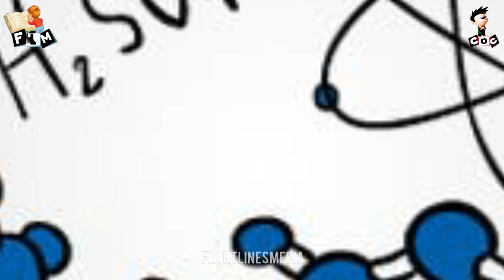National Investigation Agency || Front Lines Media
Watch: National Investigation Agency || Front Lines Media